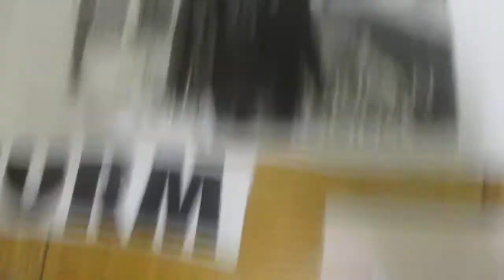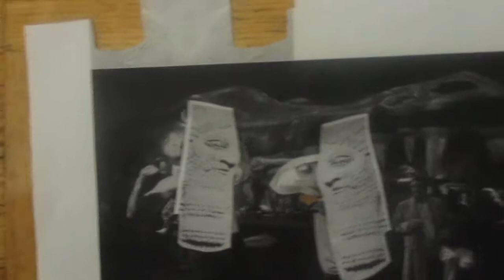American Gods Shapeshifting Into Skeksis-Like American Anunnaki Wearing Masks Part III (With Sound)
The Illuminati are aliens, Alpha Draconians. They are Skeksis-like, bird-like, and reptile-like. They can make themselves look human.
They are also the Anunnaki.

The Anunnaki (also transcribed as Anunaki, Anunna, Ananaki, and other variations) are a group of deities that appear in the mythological traditions of the ancient Sumerians, Akkadians, Assyrians, and Babylonians. ... Later Akkadian texts, such as The Epic of Gilgamesh, follow this portrayal.

Also, the Illuminati are the Fallen Angels.

More to come, the Illuminati are vampires of Maharlikan/Philippine mythology, Aswangs.

More to add, the Illuminati/Alpha Draconians/Anunnaki are the Nephilim. They are giants.

In another video, it states that the Illuminati/Nephilim, who survived the Deluge, wore human-like masks so they wouldn't scare humans.

In this video, I make the Alpha Draconians wear human-like masks.

More to come, the Illuminati/Alpha Draconians/Anunnaki are demons. Aswangs are vampire demons. The words, Aswang or "asuwang" is comes from the Sanskrit word Asura which means 'demon'.

Humans are the livestock of the Illuminati/Alpha Draconians. Humans do evil like kill, rape, and workplace slavery/bullying. Humans create energy call loosh that the Illuminati/Alpha Draconians feed on. When humans have emotions like anger and sadness, loosh is created.

The American Gods TV show is Illuminati.

It features gods living in the present.

Gods like the ones in American Gods are actually Illuminati members/Alpha Draconians/Anunnaki.

The conspiracy theorist, pocketsofthefuture, made a video about how the gods are demons. But the video isn't there anymore. Fortunately, I made this video and other videos, and pictures dissing American Gods/American Anunnaki. Snicker laugh.

American Gods TV Show Trailer is really American Demons! | Full ...

I put an Illuminati pyramid on the tinier Illuminati pyramid symbol that's in the American Gods symbol. Additionally, I put the word 'Anunnaki' on the name 'Gods' to make the name, American Anunnaki.

There are Illuminati members/Alpha Draconians/Anunnaki on Earth pretending to be humans. They are in the American Empire.

The United States has become an evil American Empire. It's collapsing.

Empire of Illusion: The End of Literacy and the Triumph of Spectacle
Book by Chris Hedges

Pulitzer prize–winner Chris Hedges charts the dramatic and disturbing rise of a post-literate society that craves fantasy, ecstasy and illusion. ...

Neil Gaiman is evil because he serves the Illuminati. He created the comic book, American Gods. That book became the TV show. I diss him by turning Neil Gaiman into a reptilian, Neil Gaiman the Caiman Lizard.

The national animal of America is the bald eagle. It was supposed to be the turkey. The bald eagle and turkey are Skeksis/bird-like Alpha Draconian symbols. Tomorrow is Thanksgiving here in the Illuminati's Canada. Turkey is eaten on that day.. A turkey makes sense to be America's national bird. Turkeys are considered ugly. The Alpha Draconians are ugly. I put the head of a turkey vulture on one of American Anunnaki in other videos.

Also, I used those vulture heads before in my morally good art.

I put the America Fuck Yeah song from the evil Illuminati movie, Team America. That evil movie is pro Illuminati American Empire. The team name should be Team American Empire. Team America Empire are actually the Illuminati/Alpha Draconians defending the American Empire.

Also, there's a giant reptile behind the American Anunnaki. That's reptilian symbolism.

I'm back. I heard about what happened about that Las Vegas shooting. The Illuminati/Alpha Draconians did it. The event created lots of loosh from humans. Then the Illuminati/Anunnaki fed on it.

There's an Illuminati card Las Vegas.

In the Illuminati comic book series, American Vampire, the first American Vampire bad boy Skinner Sweet (who's actually supposed to be an Alpha Draconian; vampires in the series are all Alpha Draconians; also women only want bad boys and money) creates Las Vegas. This means Las Vegas was made by the Illuminati/Alpha Draconians.

Don't do Illuminati stuff like watch Illuminati TV and watch/read Illuminati comic books. Go to nature.